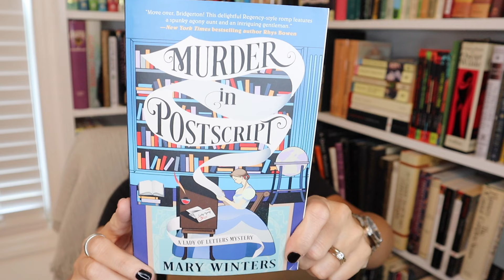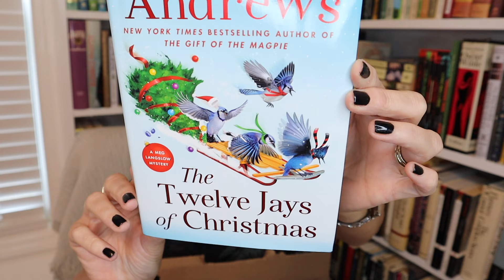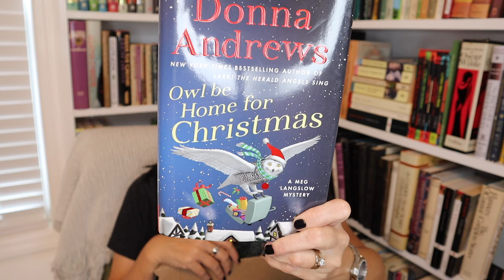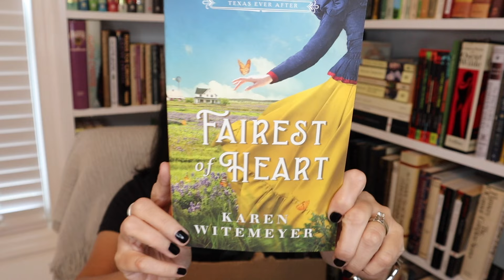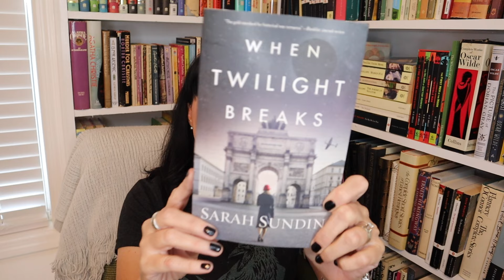BOOK OUTLET UNBOXING | BOOK MAIL!